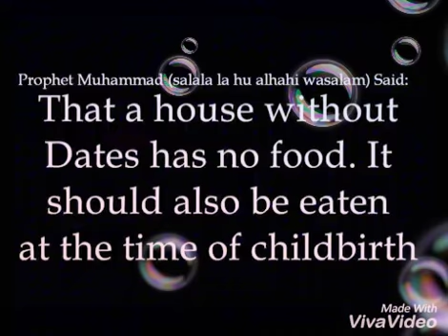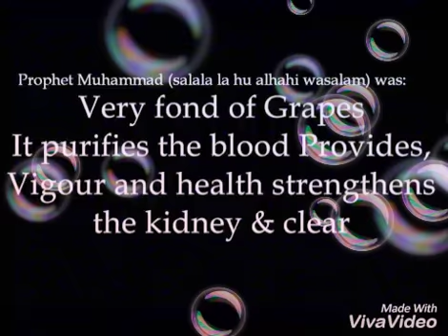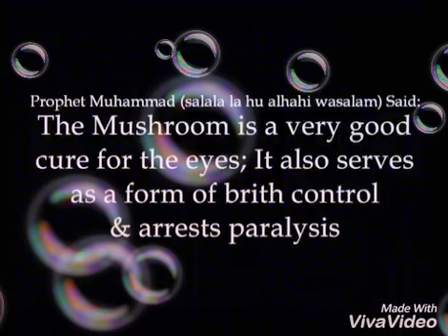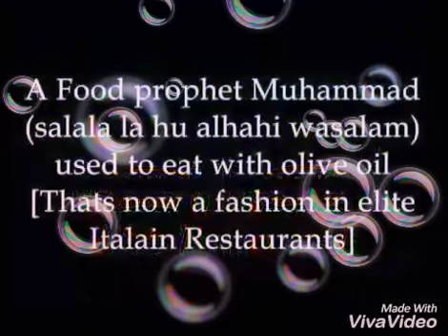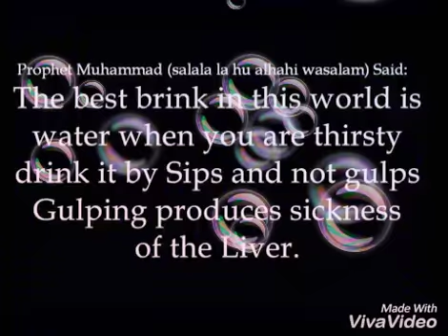Prophet Mohammad s.a.w favourit foods and drinks///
Prophet Muhammad (peace be upon him) is the last messenger of God. He is the best of creations, he is a role model on how to be of exemplary character, kindness, compassion, mercy, gratitude, thankfulness, abundance, courage, fearlessness, self-reflection, and an unwavering belief in his mission.